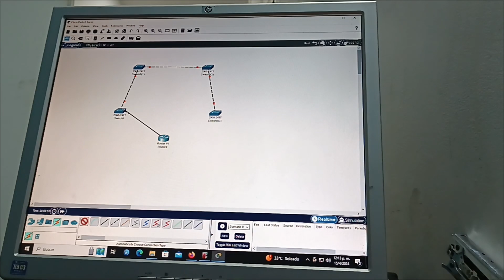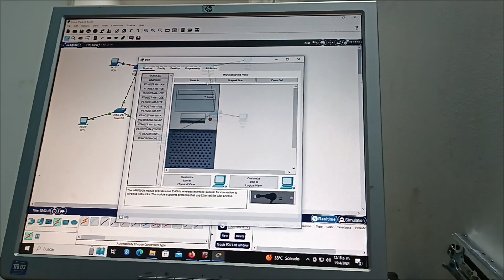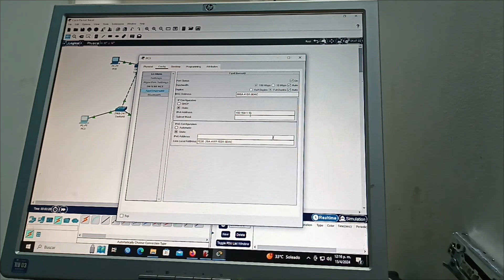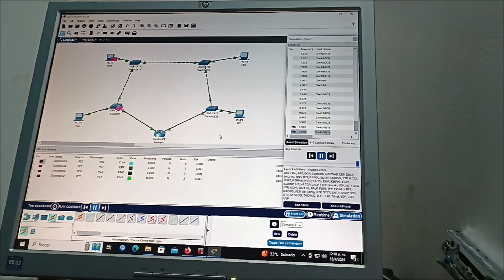Topología de anillo